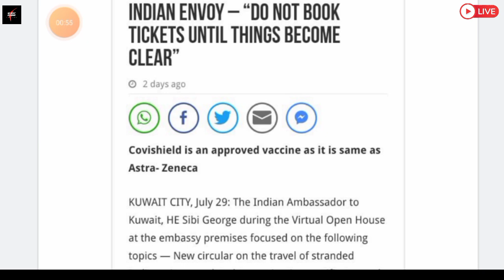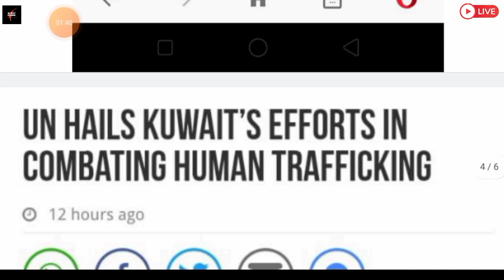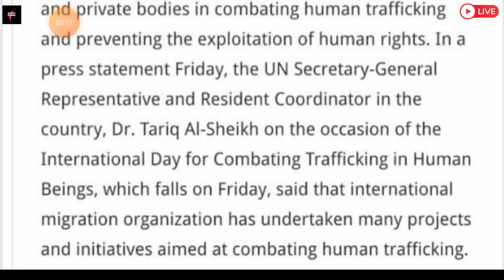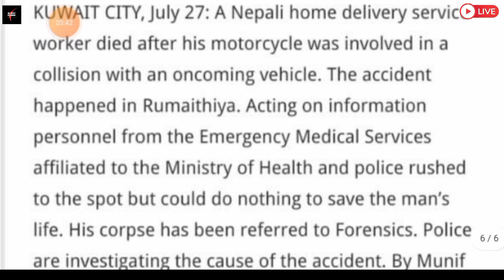💥Kuwait Important News ¦¦ Kuwait Latest News ¦¦ Kuwait News ¦¦ Kuwait Khabar